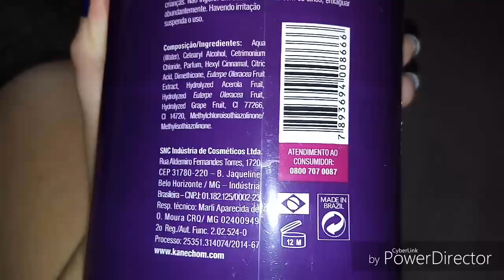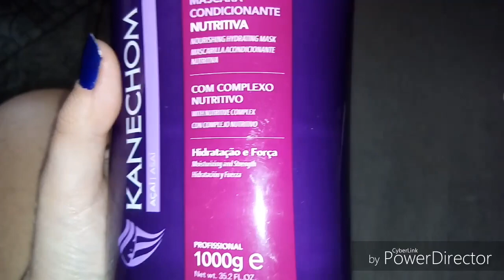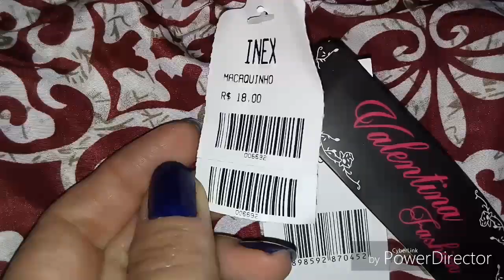COMPRINHAS BARATINHAS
4 itens que comprei hj baratinhos.
Locais:
Lojas Amigão
Drogaria Viva Mais
Inex
Taquara RJ